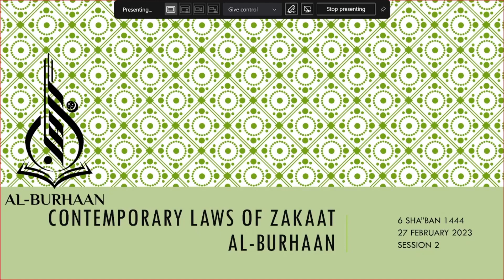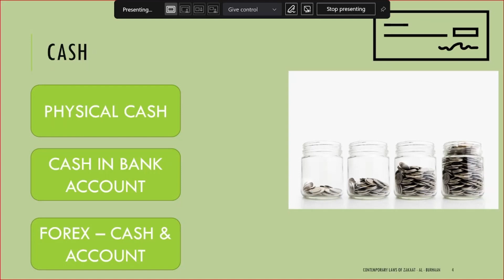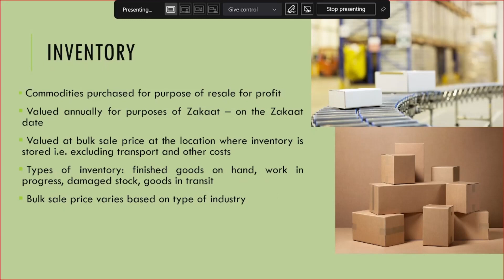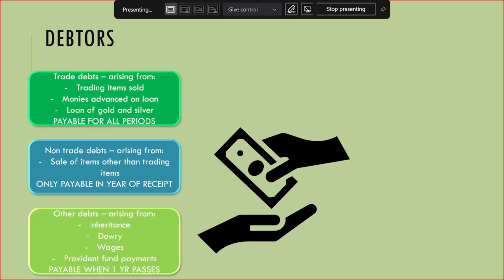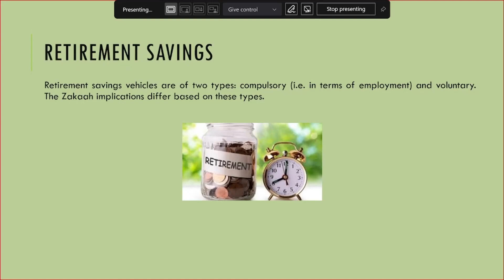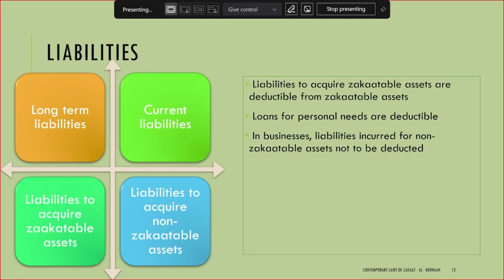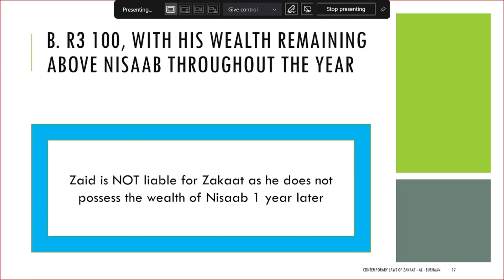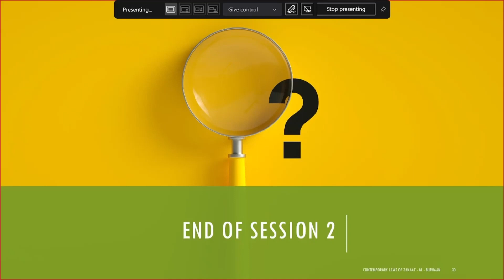The Fundamentals of Zakaat: What Every Muslim Needs to Know| Part 2 | Moulana Riaz Dhai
The Fundamentals of Zakaat: Part 2
What Every Muslim Needs to Know | | Part 2 | Moulana Riaz Dhai
Contemporary Laws of Zakaat

Zakaat is one of the five pillars of Islam and is an essential part of a Muslim's faith. But what exactly is Zakaat, and how do we calculate and distribute it correctly?

In this video, we'll cover the fundamentals of Zakaat, including:

- Which assets are subject to Zakaat?
- What liabilities can one deduct when calculating Zakaat

Guidelines on Zakaat of:
- Cash and related items
- Gold, Silver & Jewellery
- Inventory for sale
- Loans, trade and other receivables
- Share investments
- Retirement Savings
- Cryptocurrency

Includes worked examples on Zakaat calculation.

Whether you're new to Islam or just need a refresher on the basics of Zakaat, this video will provide you with a clear understanding of what Zakaat is and how to fulfill this important obligation. So, join us as we explore the fundamentals of Zakaat and discover the blessings that come with giving for the sake of Allah (SWT).